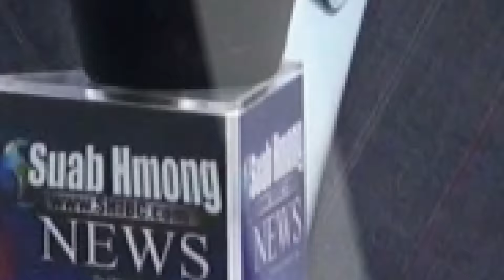SUAB HMONG NEWS: 2015 Asian Memorial Festival in Green Bay, Wisconsin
2015 Asian Memorial Festival in Green Bay, Wisconsin on May 23 & 24, 2015.

Studio Camera Operator
MAYLEE VANG